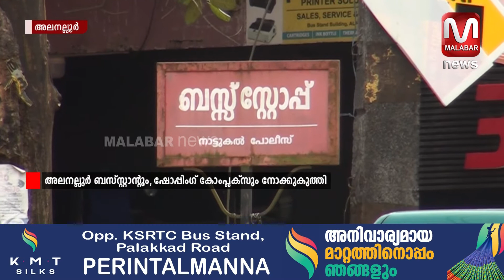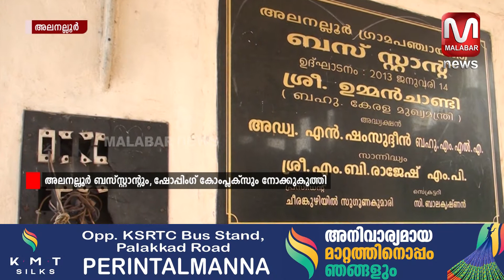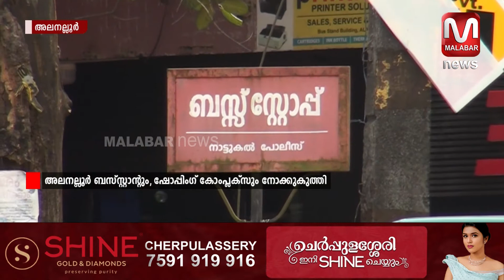9 വർഷത്തോളമായി നോക്കുക്കുത്തിയായി അലനല്ലൂർ ബസ് സ്റ്റാൻഡ് | MALABAR NEWS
9 വർഷത്തോളമായി നോക്കുക്കുത്തിയായി അലനല്ലൂർ ബസ് സ്റ്റാൻഡ്